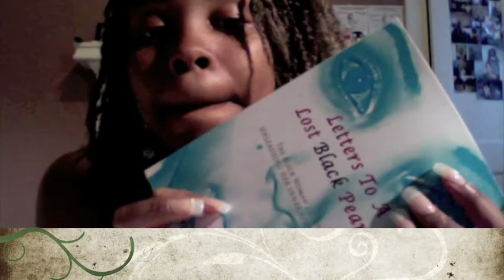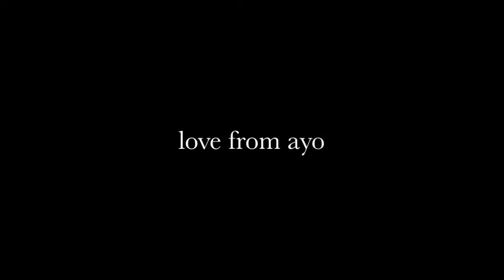QUEENS CONVENE 2012: Alignment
Join us for QUEENS CONVENE 2012 beginning June 29th(-July 7th)... We will commence with a prayer call and wrap things up that way too.. If you would like to join please let me know and I will get you the information you will need to participate in the call!

Please send me your email if you would like to receive the PASSION TEST instructions as well as the PDF of Thomas Troward's & Genevieve Behrend's ATTAINING YOUR DESIRES ebook...Loving you!